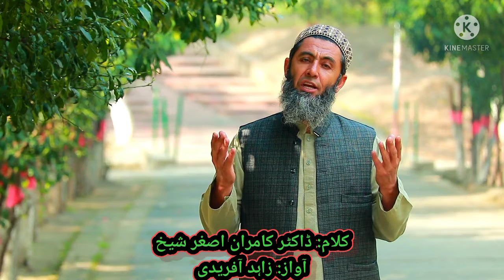zuban py qufle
Urdu/ Pashto / Farsi / Arabic Nasheed Reciter In Pakistan. Currently on a Contract with Mobizone Pakistan Communication LTD. Including JAZZ| WARID | ZONG